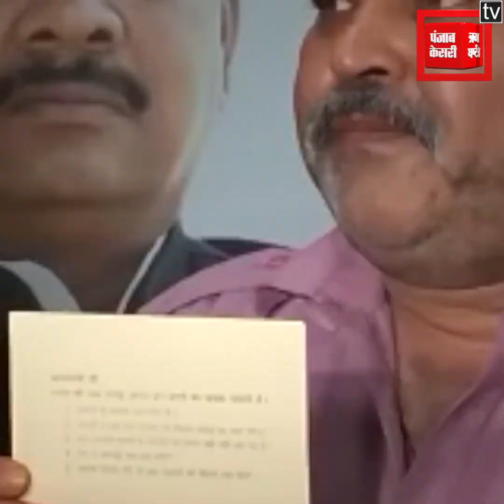Write Postcard Campaign: कांग्रेस का 'पोस्टकार्ड लिखो' अभियान शुरू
कांग्रेस का पोस्टकार्ड लिखो अभियान(write postcard campaign) शुरू  हो गया... पार्टी के प्रदेश कार्यालय से पोस्टकार्ड लिखो अभियान की शुरुआत हुई... पार्टी के प्रदेश कार्यालय में प्रदेश महासचिव अमूल्य नीरज खलखो, राकेश सिन्हा, वरिष्ठ कांग्रेसी नेता और पूर्व मेयर रमा खलखो और पीसीसी सदस्यों ने पोस्टकार्ड लिखकर पीएम मोदी से पांच सवालों के जवाब देने का आग्रह किया है.